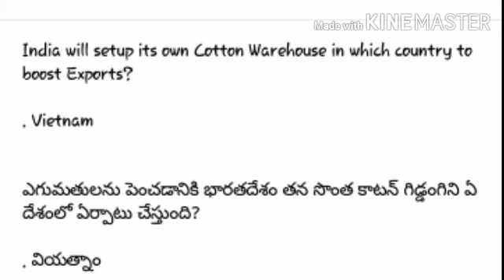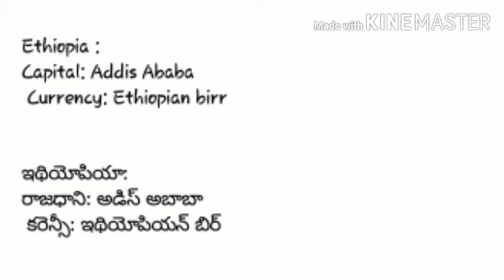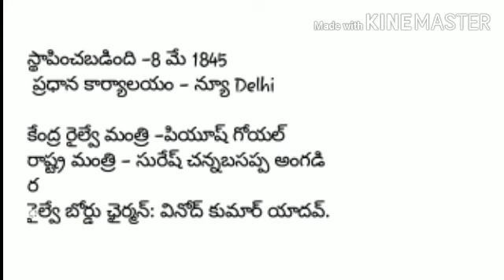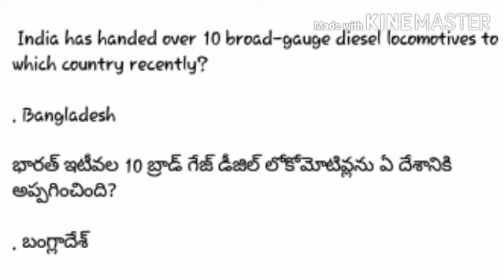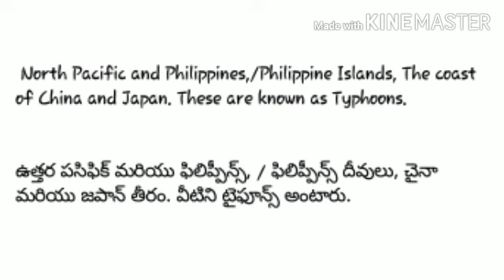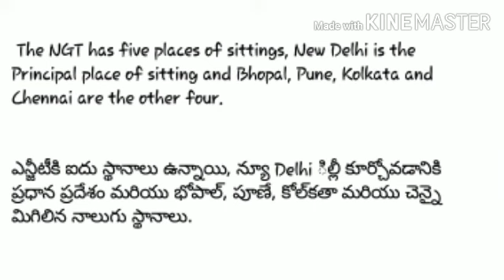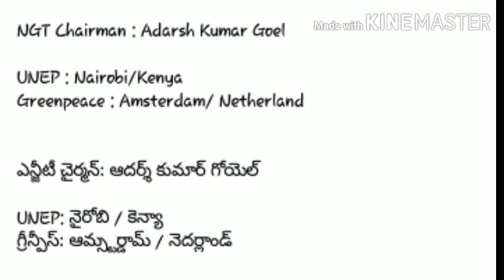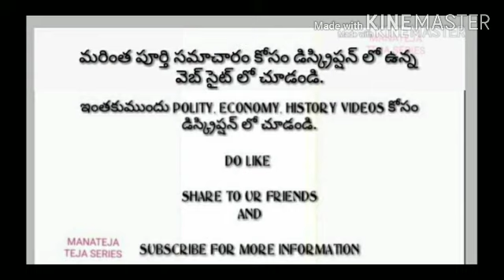2020 august Current in telugu and english part 8 with 360°gk details for all competitive exams